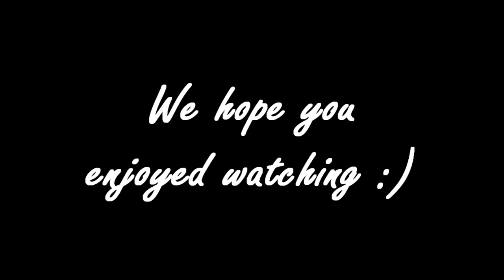Let it all Go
I hope you like your present Pips :)

This montage is meant to be more chilled than the last one and I decided to scrap any kind of effects apart from colour correction, choose music that really fit and let the movement speak for itself.

We also added in some POV clips to give you guys a meager insight into a bit of what we see (We see a lot more then the camera catches though :D)

Arch